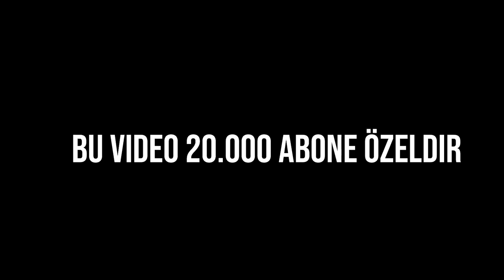SIFIR BİR KOMİK MONTAJ 2 (20 Bin Abone Özel)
Bu video 20.000 abone özeldir. Umarım beğenmişsinizdir

PC'den yapıyorum.

Sistem Özelliklerim:

• Windows 10 64 Bit Home (İşletim Sistemi)
• ASUS P5G41C-M LX (Anakart)
• Intel(R) Core(TM)2 Quad  Q9400 @ 2.66GHz  2.75GHz(O.C) (İşlemci)
• DDR3 2 GB 1333MHz ELIXIR  + 2 GB 1333MHz G.SKILL (Ram)
• ASUS ROG STRIX GTX 750TI NVIDIA (Ekran Kartı)
• 500GB H.D.D Seagate 7200RPM + 320GB H.D.D Samsung 7200RPM (Depolama)
• ASUS ATX-400A 400W (Güç Kaynağı)